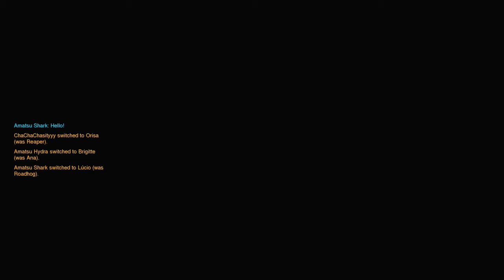More competitive with the Amatsu (Overwatch)